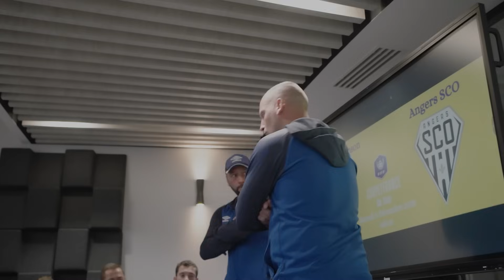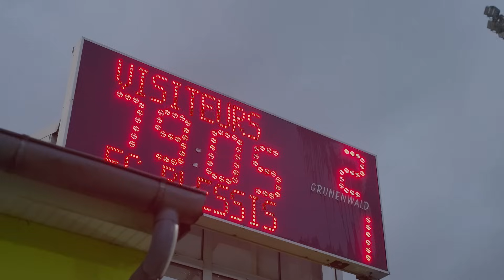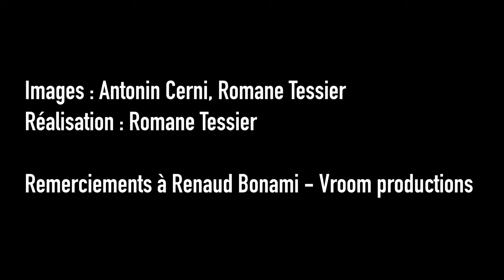POUR L'HISTOIRE : LE FCPR (R1) AFFRONTE ANGERS SCO (L2)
Pour ce 8e tour de Coupe de France historique, le FC Plessis Robinson affronte Angers SCO. Le club de R1 va-t-il réussir à éliminer le leader de la Ligue 2 ? Revivez en inside ce match au scénario incroyable !!

Bon visionnage !

À nouveau un immense merci à Antonin Cerni et Renaud Bonami pour leur travail et aide précieuse.